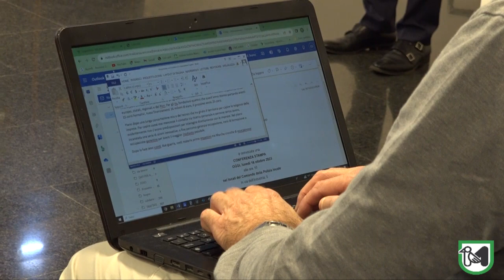Piano regionale per le politiche attive del lavoro: 350 milioni di euro per il triennio 2024-2026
Acquaroli: “Individuare i giusti fabbisogni in un mondo in continua trasformazione”